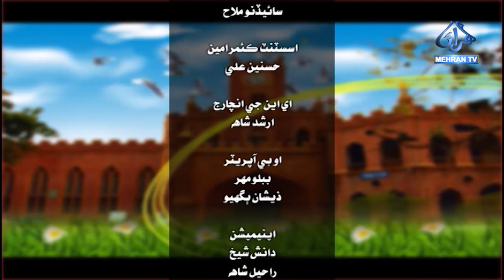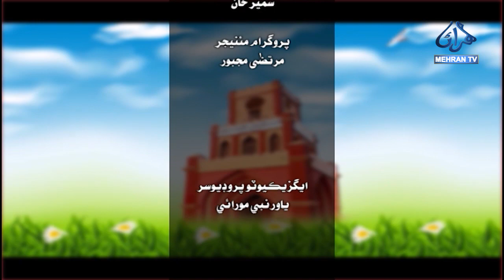SUBH-E-MEHRAN || WEDNESDAY 20/12/2023 || Morning Show MEHRAN TV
Program                       :          Subh-E-Mehran

Guest                           :-          Madad Ali Jhatiyal
Guest                           :-          Ali Raza Khoso